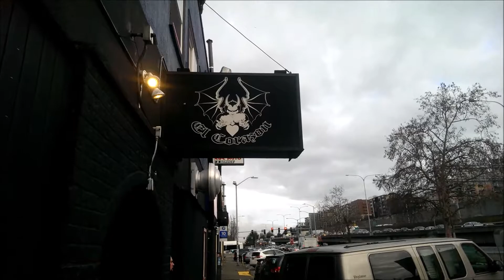YesSER Ent Presents Crack in Seattle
Check out Crackle Kapone performing live in Seattle WA
at El Corazon see exclusive behind the scenes footage with
Crackle as he travels through out the streets of Seattle